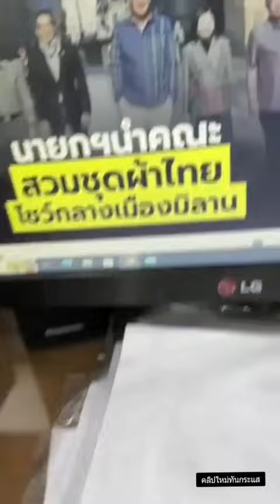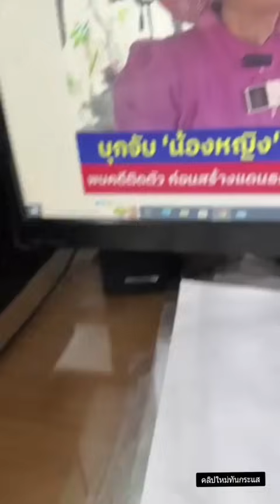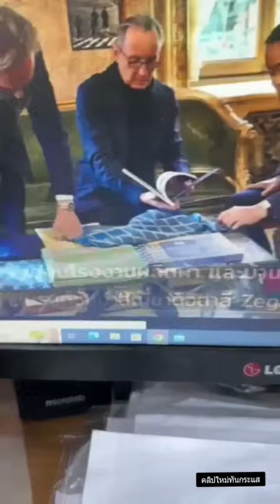ลีน่าจังมัธยัสถ์เศรษฐกิจไม่ดี เศรษฐาทำไมไม่ดูแลเกาะกูด เห็นด้วยไม่ต้องใส่ชุดนักเรียน